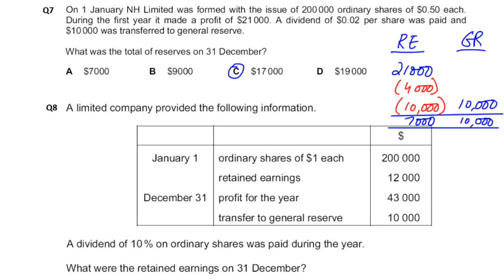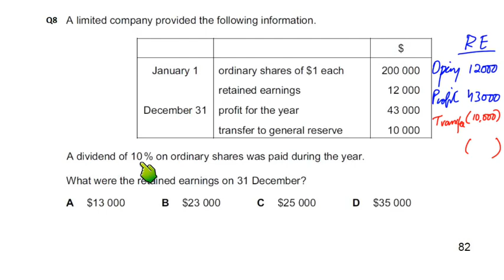Company Accounts - MCQ - Q8